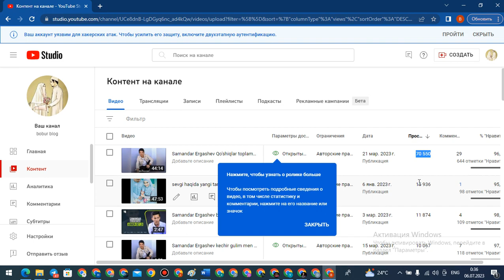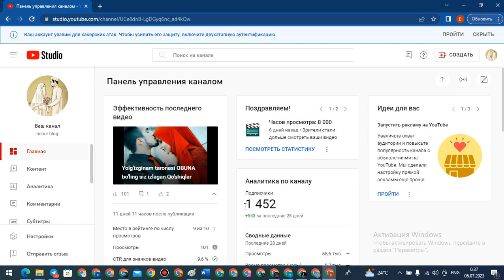YOUTUBE KANAL SOTILADI 2023 PULATOV DILMUROD internetda pul ishlash youtube prosmotr ko'paytirish